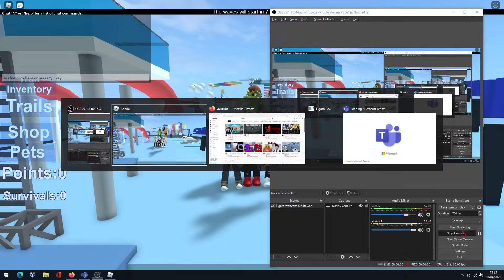BANG CUPU MIKOCIL PERTAMA KALI AJAKIN MAMAHCIL MAIN GAME TUSUNAMI MALAH GAK BISA BERENANG!!! ROBLOX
Join TIMIKOCIL sekarang!!